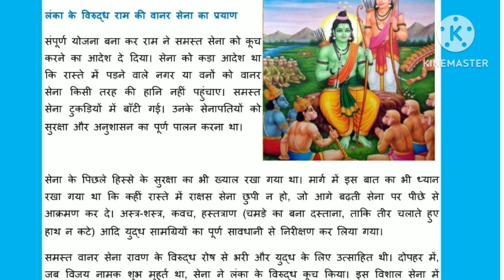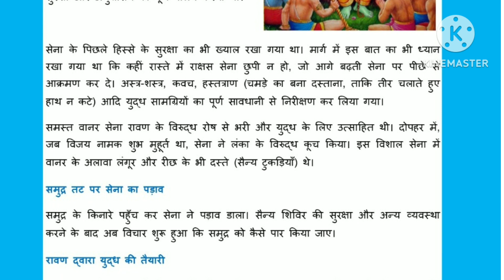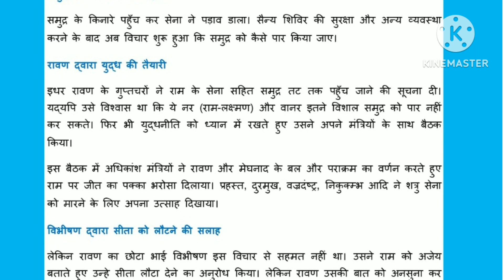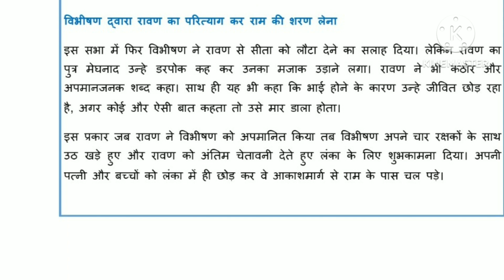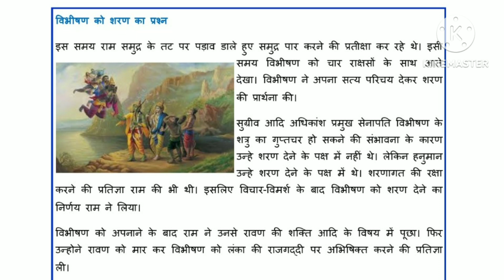राम का रावण के विरुद्ध प्रयाणः भाग 43@JumpingRabbit_babita